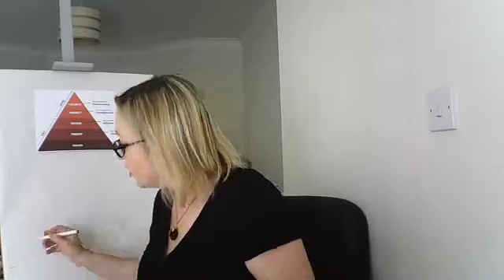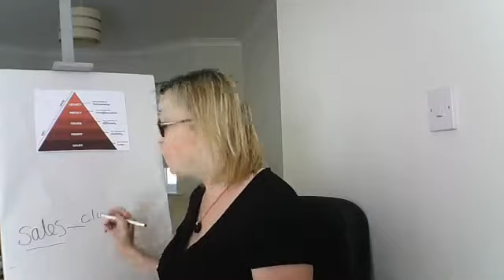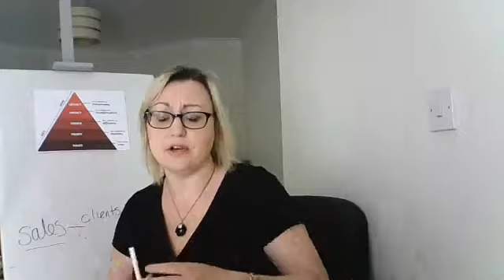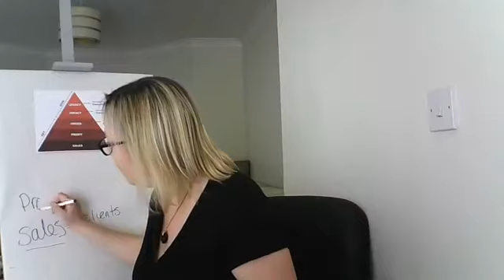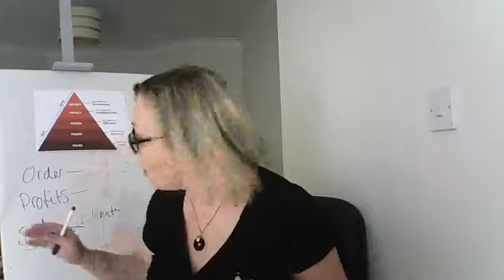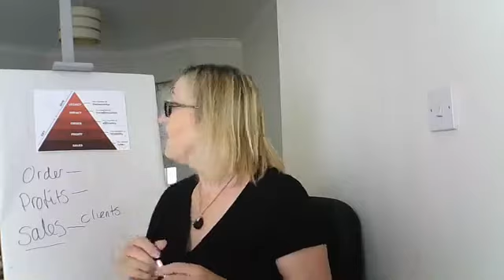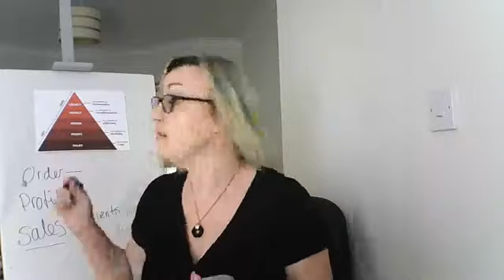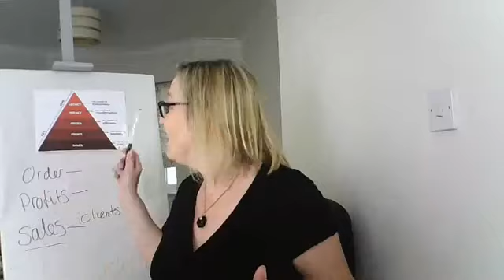Avoid The Biggest Mistake Most Businesses Are Making With Fix This Next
Most businesses are operating solely on intuition, loosing focus and not tracking their results. Discover how best selling author Mike Michalowicz, new book Fix This Next can help you to avoid the mistakes most business are making. Snag your 63 page book excerpt of Fix This Next.